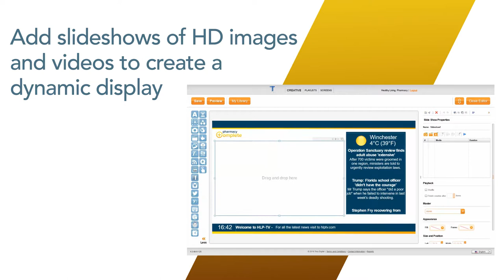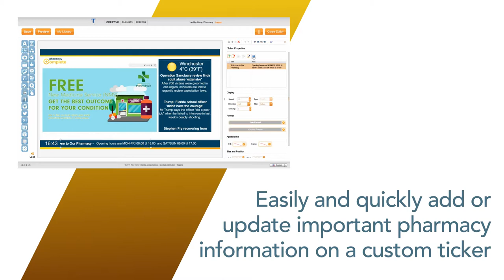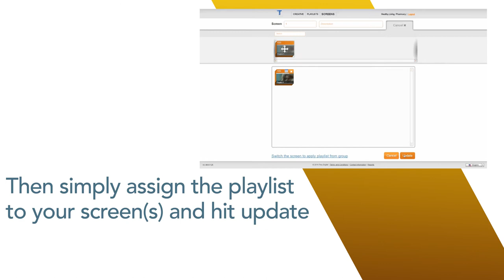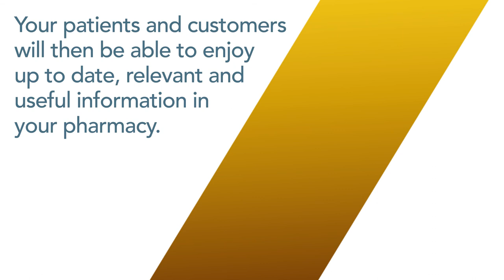Pharmacy Complete & Trou Digital Signage for Pharmacies